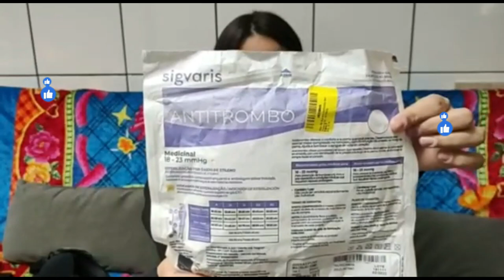Meu Corpo Antes da ABDOMINOPLASTIA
Neste vídeo eu venho mostrar meu antes da abdominoplastia.
Nos próximos, venho mostrar o durante e depois.
Acompanhe esse processo comigo.